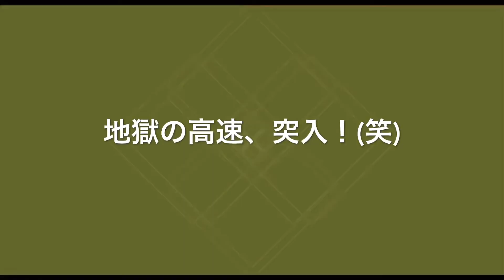まだまだ~？∀HO邪ﾅｲ